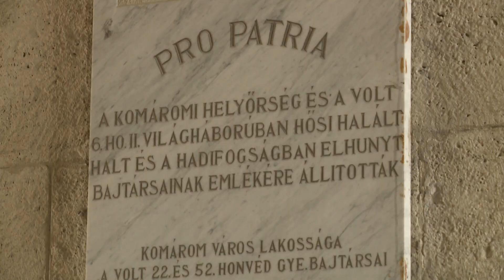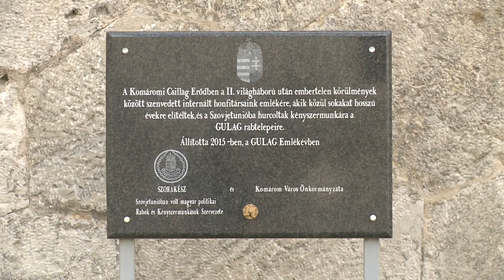Emlékhelyek világnapja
Idén negyedik alkalommal szervezte meg az Emlékhelyek napját a Nemzeti Örökség Intézete. Május 11-én szombaton országszerte hatvanhárom helyszínen voltak programok.